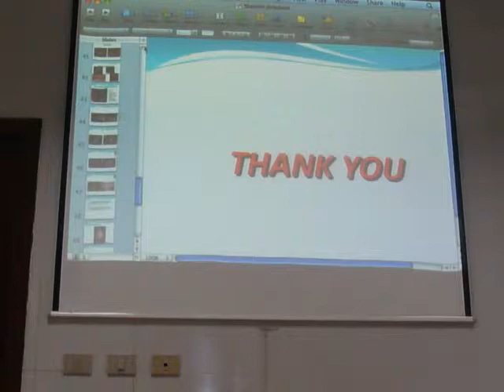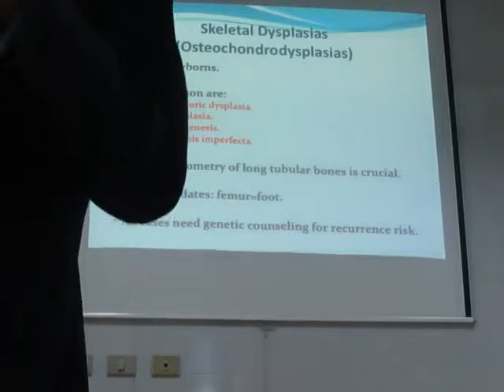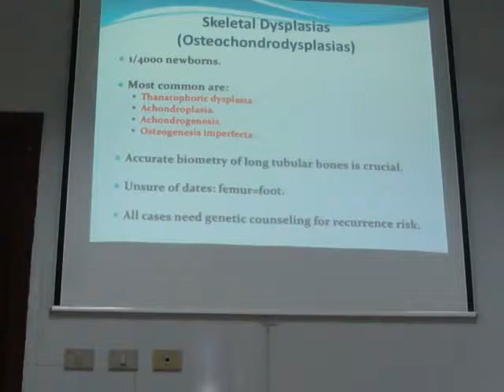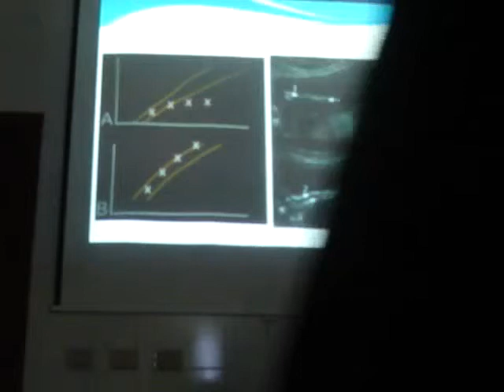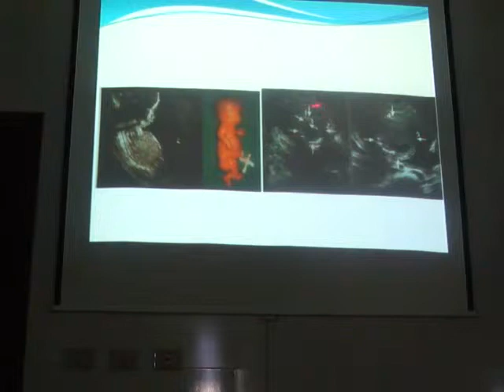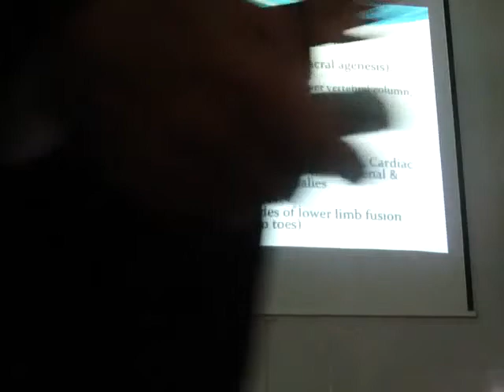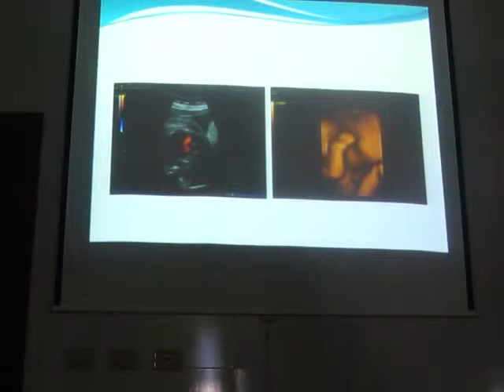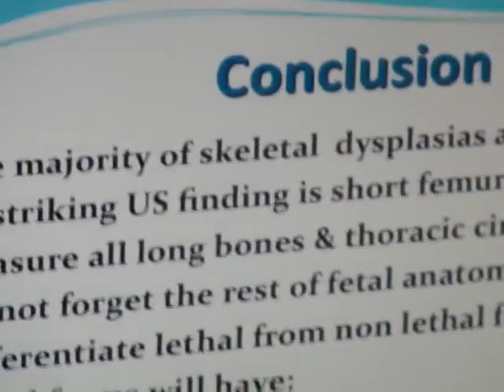MSK anomalies - Dr Hussein Abo El Makarem